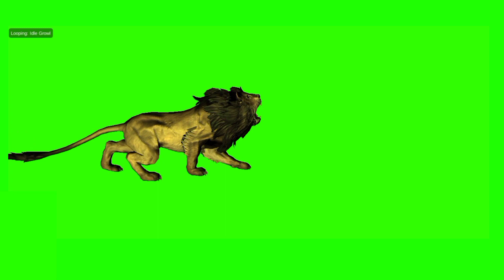Green Screen Video | Lion 🐅🐅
Hello,viewers in this video you'll see Green screen effects with Lion walking,running,attack